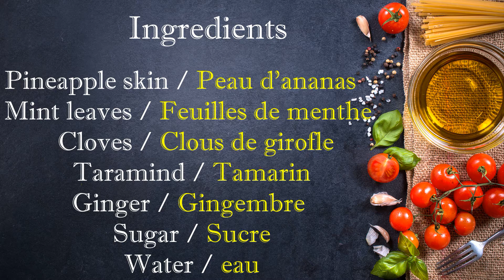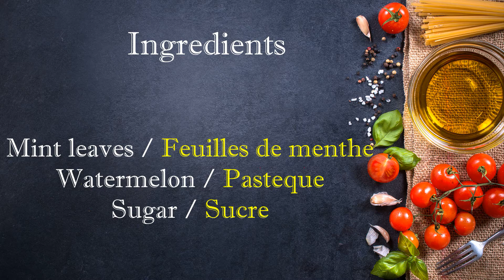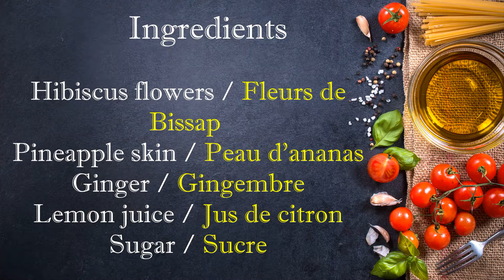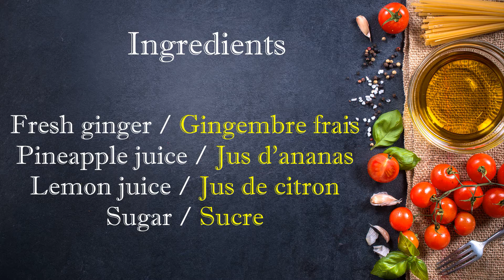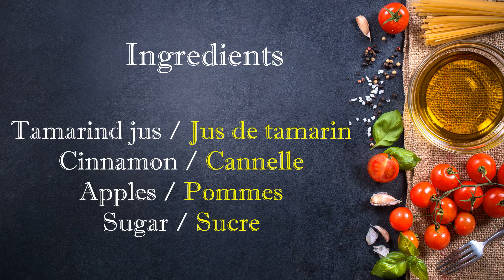5 natural homemade juices TAMARIND /WATERMELON /HIBISCUS / GINGER APPLE-TAMARIND and a BONUS recipe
How to make simple, delicious , healthy and refreshing homemade juices.
Did you spot the bonus recipe? 😁

Tamarin juice:  0 to 3:32
Watermelon juice: 3:32 to 5:00
Hibiscus juice: 5:00 to 7:53
Ginger juice: 7:53 to 13:36
Apple- tamarind juice: 12:36 to 15:36